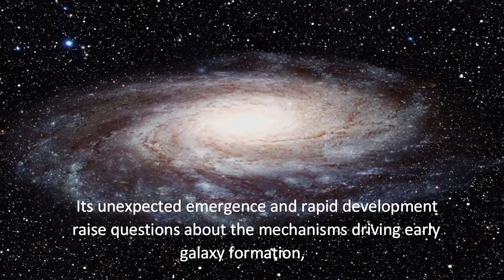James Webb telescope finds Ancient Galaxy Larger than our Milky Way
the ancient galaxy ZF-UDS-7329 has sent shock waves through the astronomical community. This celestial behemoth, formed a mere 800 million years after the universe's birth, stands as a cosmic anomaly, challenging established theories of galaxy formation. What's particularly puzzling is its staggering size and star population, surpassing even our own Milky Way, yet it emerged in a time when dark matter, believed to be a crucial ingredient in galactic birth, hadn't sufficiently accumulated.